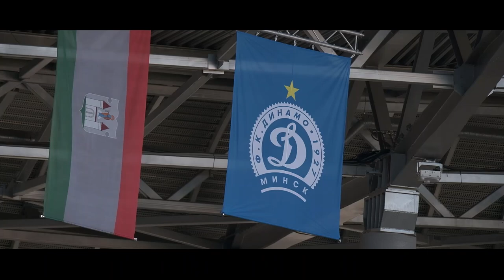byClasico2020 - vol.3 - ATMOСФЕРА МАТЧА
Самые сочные кадры третьего byClasico сезона в нашем видео на